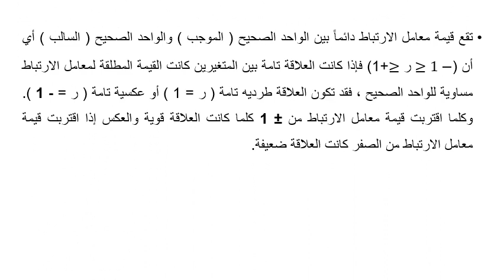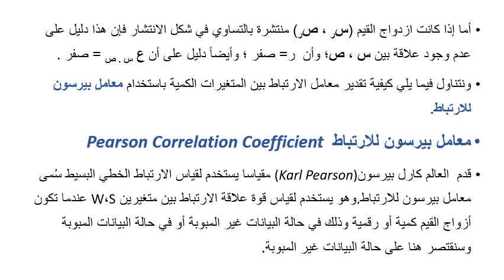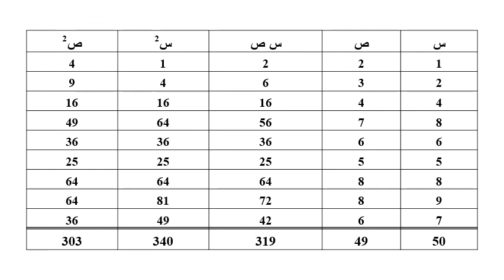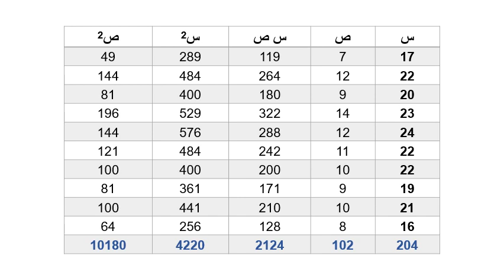موضوع مشترك - مقدمة فى الطرق الاحصائية & التحليل الاحصائي - د/ عصام فوزى - االارتباط 3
برنامج الساعات المعتمدة باللغة العربية - المستوي الثاني - مقرر مقدمة في الطرق الإحصائية
التعليم المفتوح والتعلم المدمج - المستوي الثاني - مادة التحليل الاحصائي